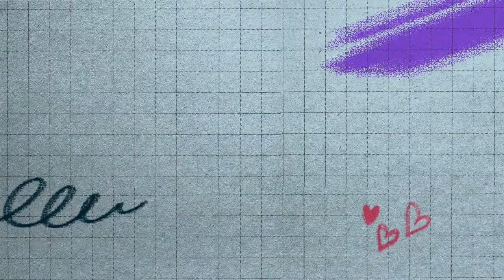Beyoncé moved out of Jay-Z's house with their three kids back to her mother's place for this reason.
Today, we have some explosive news that has sent shockwaves through Hollywood. It seems like the power couple, Beyoncé and Jay-Z, are facing a major crisis in their relationship. In this video, we'll dive deep into the details